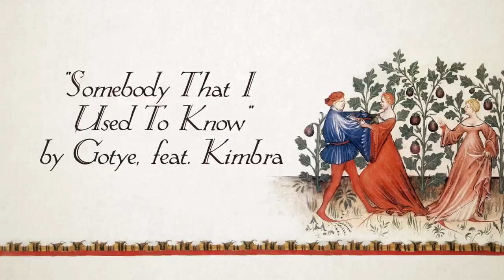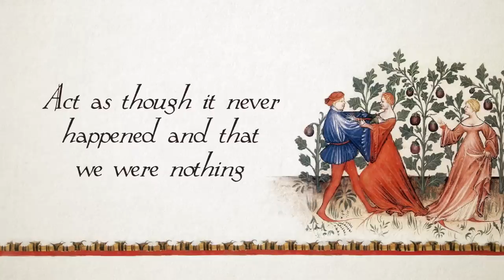Somebody That I Used To Know (Bardcore | Medieval Style Cover with Vocals)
“Somebody That I Used to Know” by Gotye
Arranged and Performed by Hildegard von Blingin, featuring Friar Funk

Well met, strangers, and ever so glad to see you, old friends! Here's a banger from 8 years ago, but like you've never heard it before.

I’m trying my very best to put out a song once a week while your interest in Bardcore continues, and will continue to do so for as long as I can. Your support sustains me, I really mean that. I'm slowly making some moves towards getting this music on Spotify, so hang tight on that front. I'm also hoping to get some instrumental versions up for use as karaoke tracks or background music for gaming.

The art used is a modified image from the Tacuinum Sanitatis.

Lyrics:
Eros surely hit the apple of mine eye
I believed thou wert right for me,
but felt so lonely in thy company
But that was love and ‘tis an ache I still remember

One becomes enamoured with a certain kind of sadness
This resignation to the end, ever the end
When we found we could not make amends
Thou declared we would e’er be friends
But I concede that I was fain to be parted

Was there cause to cast me off?
Act as though it never happened and that we were nothing
In sooth I do need thy love
But thou makest me a stranger and that feels so rough
Hadst thou need to stoop so low?
To send a wagon for thy minstrel and refuse my letters
I need no longer write them, though
Now thou art somebody whom I used to know

I lament the many times that thou impugn’d my honour
But maintained it was ever something I had done
No more shall I live that way
Uncertain what thy words bewray
Thou said that if I were to go
I would not find thee pining for somebody whom thou used to know

Act as if it never happened and that we were nothing
I do not even need thy love
But thou makest me stranger and that feels so rough
For now thou art somebody whom I used to know